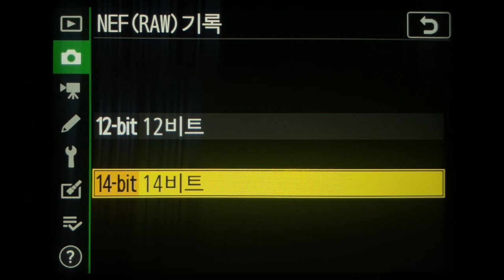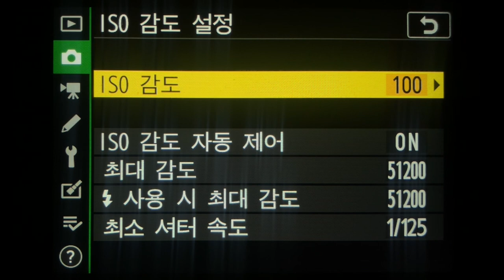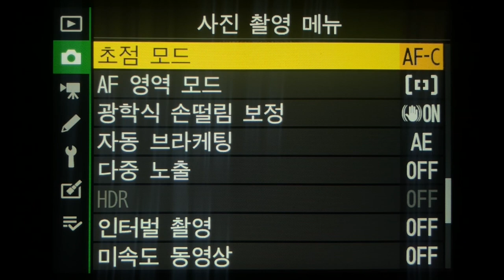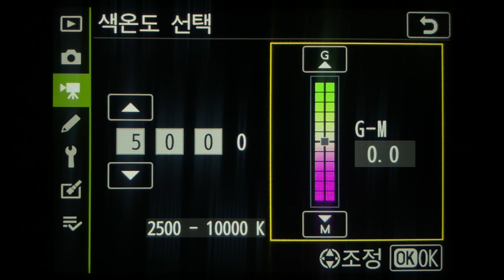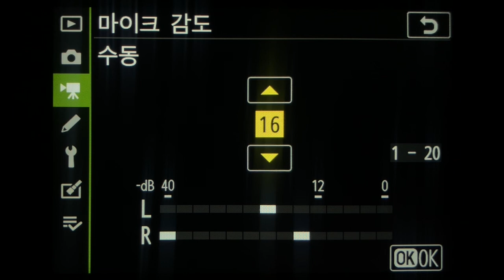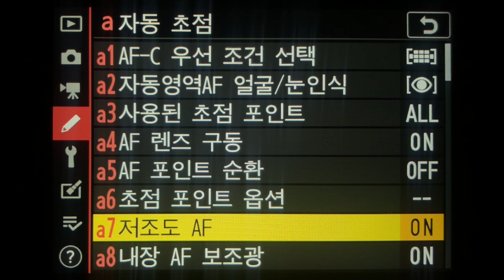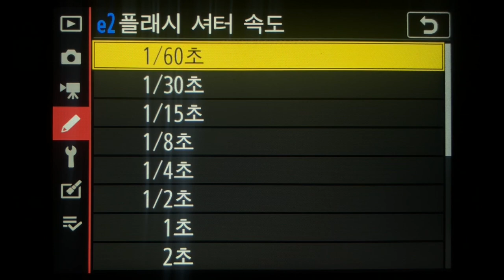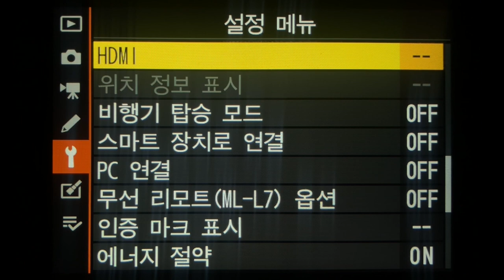Nikon Z 50 메뉴